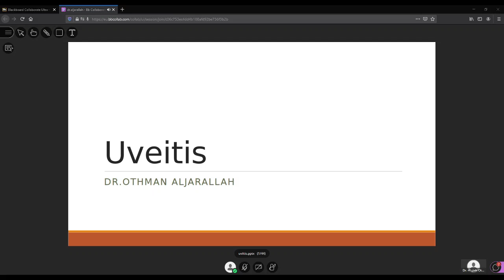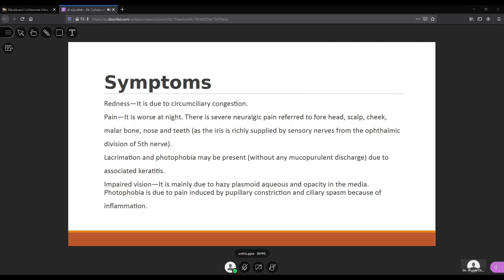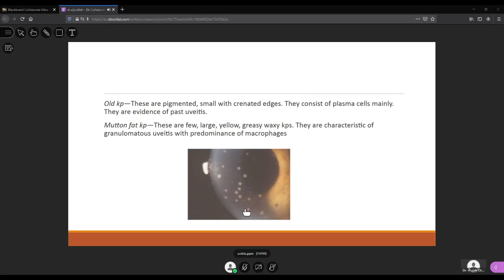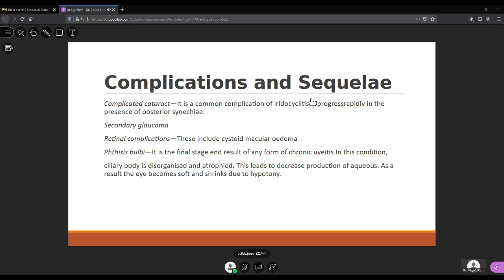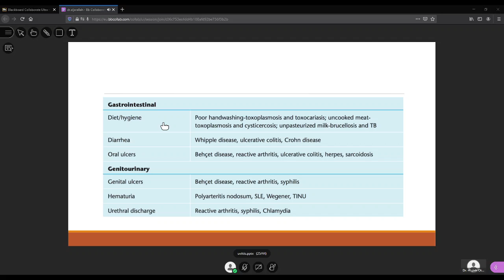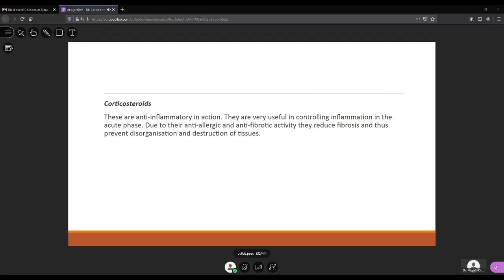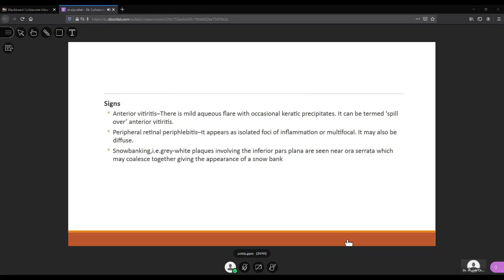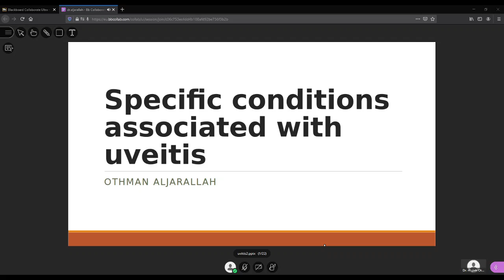33- week5 wednesday OPH - Uvea part 1 (L) Dr. Aljarallah